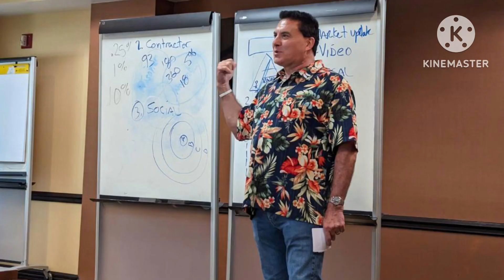How To Create a Real Estate Training Event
Brokers, Agents and Agent Owners, as your support coach I can offer you insights on how to pull off a well attended event.

Hosting a successful live event is a fantastic way to engage potential clients and boost your real estate sales. Here are the five essential steps to ensure you host a well-attended and impactful live event:

1. Set Clear Goals and Objectives:
   Define the purpose of your event. Are you looking to attract new clients, showcase a particular property, or provide valuable real estate insights? Having clear objectives will help you plan the event and measure its success afterward.

2. Choose the Right Venue and Date:
   Select a venue that suits the size of your expected audience and complements the theme of your event. Make sure it's easily accessible and has the necessary facilities. Also, consider the date and time of your event, keeping in mind your target audience's schedule and preferences.

3. Promote Effectively:
   Successful event promotion is crucial. Utilize various marketing channels to spread the word, including social media, email marketing, your website, and real estate networks. Create compelling content, such as teaser videos, engaging posts, and event banners, to grab the attention of potential attendees.

4. Offer Value and Engagement:
   The content of your event should be valuable and relevant to your target audience. Consider incorporating elements like expert panel discussions, informative presentations, and interactive Q&A sessions. Engage the attendees by addressing their real estate concerns, providing market insights, and showcasing your expertise.

5. Provide a Seamless Experience:
   On the day of the event, ensure that everything runs smoothly. Greet attendees warmly, have registration and check-in processes streamlined, and offer them event materials like brochures or handouts. Leverage technology for presentations, visuals, and demonstrations. Also, encourage networking among attendees to build connections.

Remember, the success of your event isn't just about the number of attendees but also the quality of their experience. Engaging content, a well-organized event, and a personalized approach will leave a lasting impression on your potential clients, fostering trust and boosting your credibility as a real estate sales coach.

Hire me to help support you and your sale.